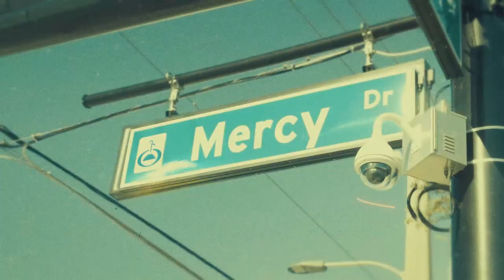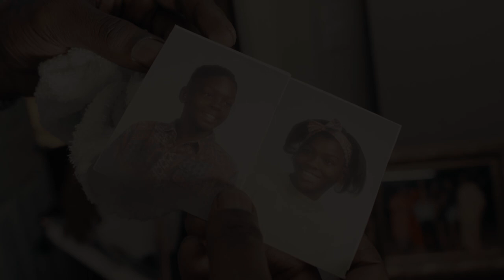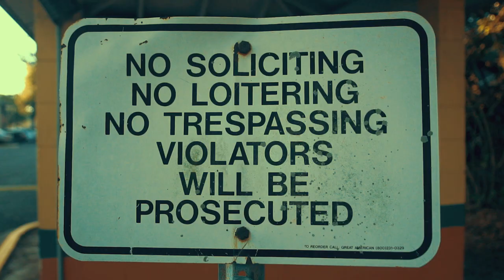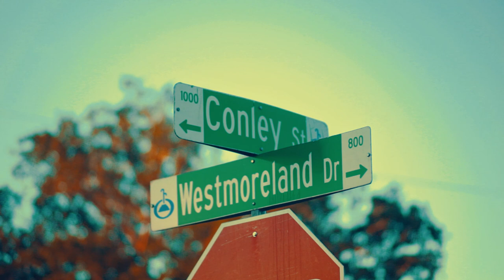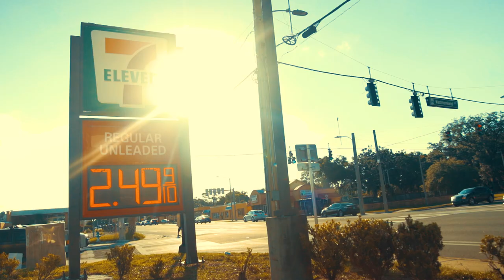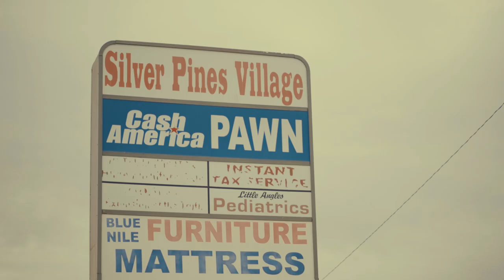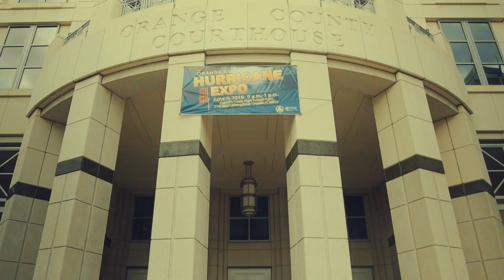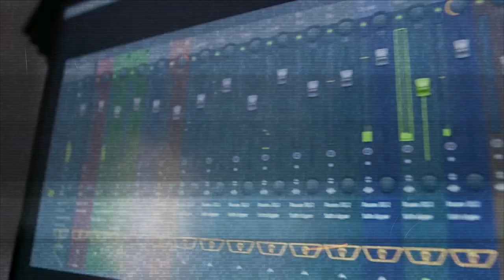A MOHAWK STORY: The Rise of Mook Boy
Long awaited documentary on Orlando, Florida's Mook Boy. A legend in the underground, an independent juggernaut in Florida's rap scene for over a decade strong. A story of redemption, consistency, betrayal, and hustle.

A @bloodisbond production

Directed and produced by @abknowledge
Art direction @realsoulrebel